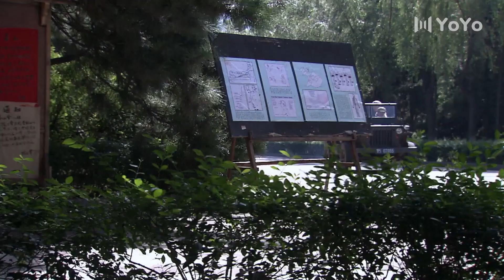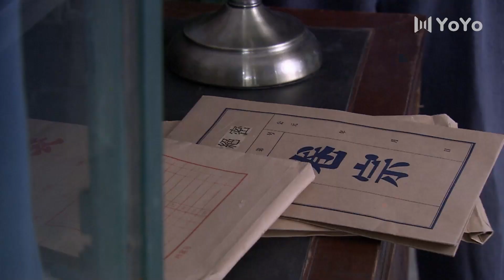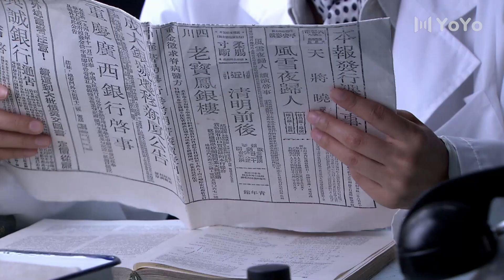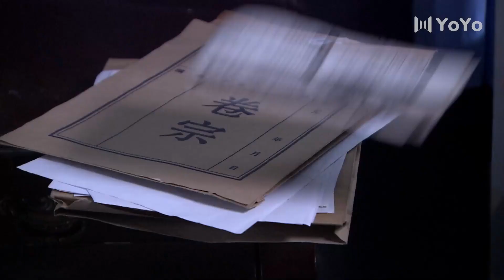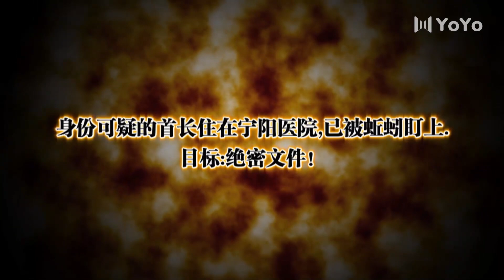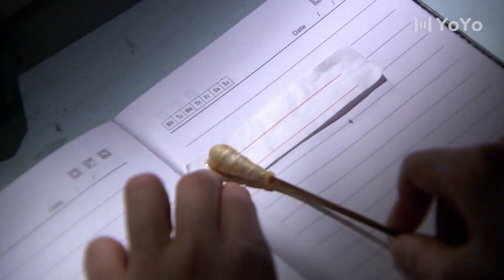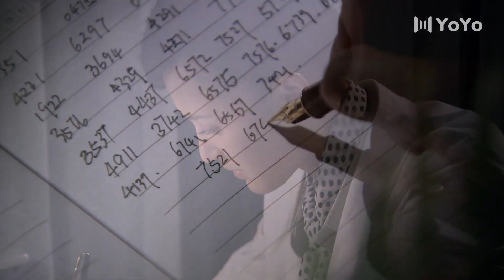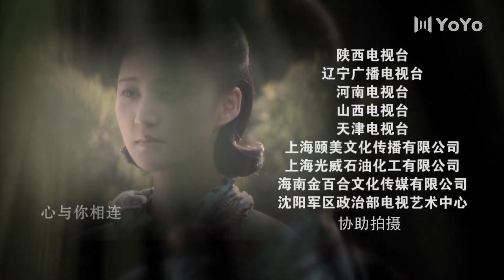热播谍战剧《 骄勇女间谍》17 | 潜伏于敌人内部的地下特务, 与敌特分子斗智斗勇的惊险故事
1949年初夏，解放大军以摧枯拉朽之势直抵上海，国民党国防部保密局直属特别勤务处少校参谋邓家骥奉命撤往台湾，并令其妻沈荷同行。登机时意想不到的情况发生了——沈荷临产。这一突发事件把沈荷留在了上海，邓家骥只身一人去了台湾。两人都是长期潜伏在敌人中间的中共地下党员。新中国成立之初，面对敌特分子无所不用其极的破坏活动，斗争的形势仍然严峻，沈荷又悄悄地隐藏起了自己的真实身份，与敌人展开了新一轮的斗争……